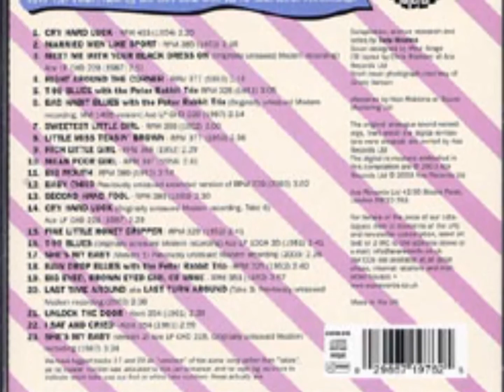Jimmy Nelson - Meet Me With Your Black Dress On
RPM 1952 recording available on the Ace "Cry Hard Luck" Jimmy "T99" Nelson compilation. This song was picked up and covered by Bull Moose Jackson in 1953. Enjoy another great Jimmy Nelson track "Big Mouth"